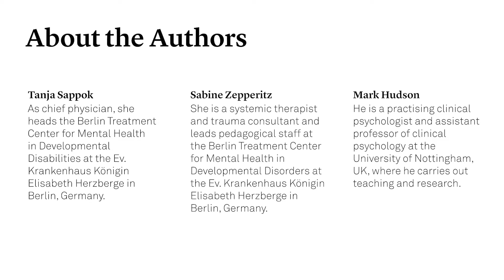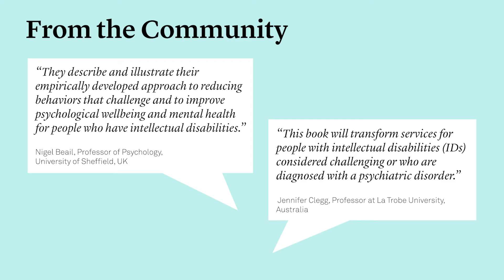Hogrefe Publishing’s Book of the Month – November 2021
The November “Book of the Month” is “Meeting Emotional Needs in Intellectual Disability: The Developmental Approach” by editors Tanya Sappok, Sabine Zepperitz, and Mark Hudson.
For more information on this book as well as previous books of the month, please